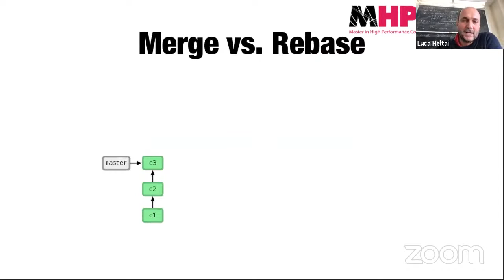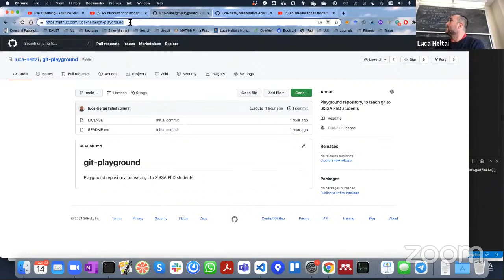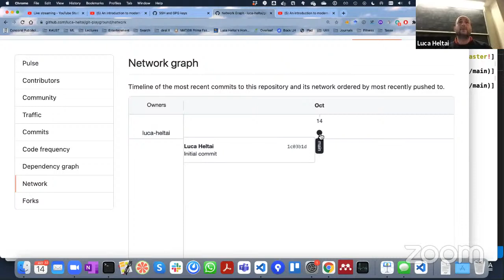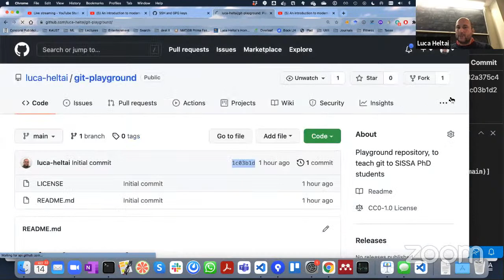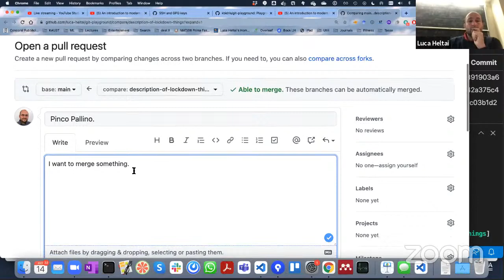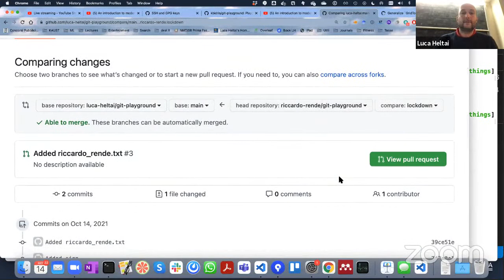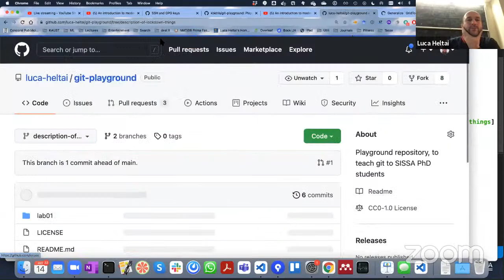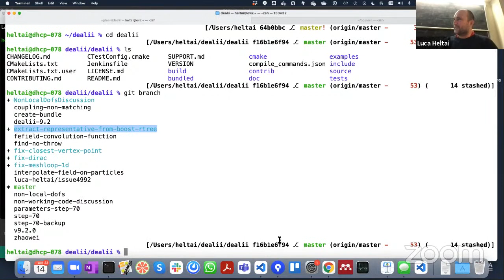An introduction to modern tools for collaborative science - 2021/2022 - Lecture 2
Practical laboratory for GIT.